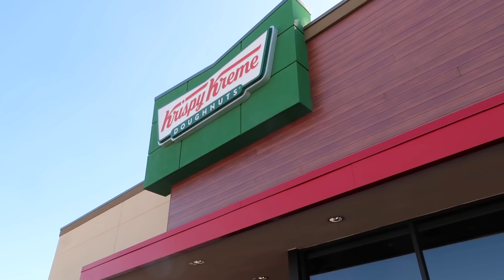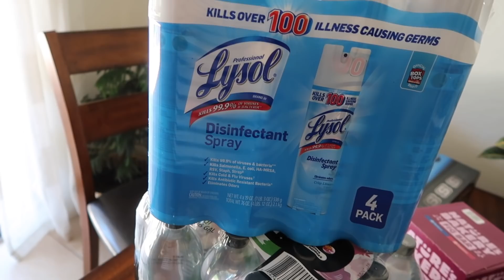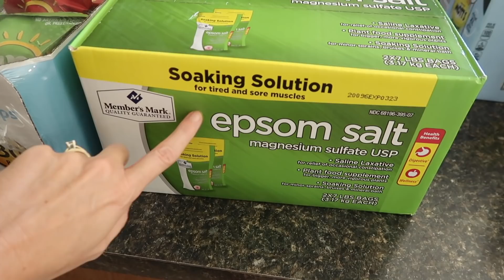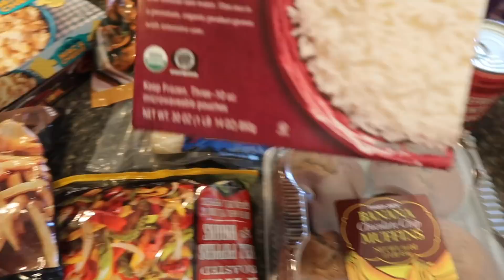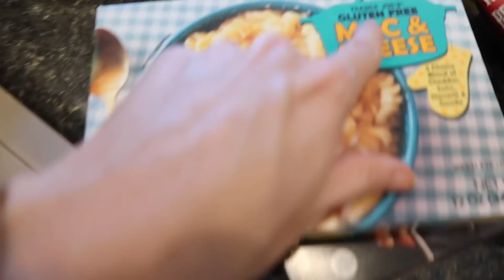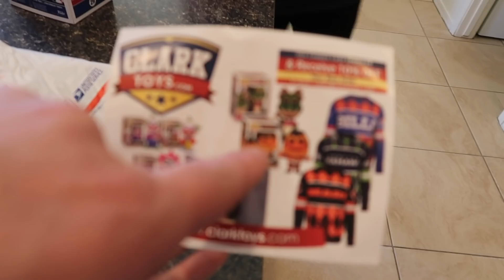What Happened to Our Vacation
It's a busy week of vacation. Mason has a crazy grind of going from practice to practice, we take some BP in the extreme heat, we show off our Trader Joe's and Sam's Club hauls, plus we get some surprise packages in the mail!!

Thank to our friends at Clarktoys.com for the Aaron Nola Pop. Check out their website and find your favorite team

16772 W. Bell Rd, Ste 110-115